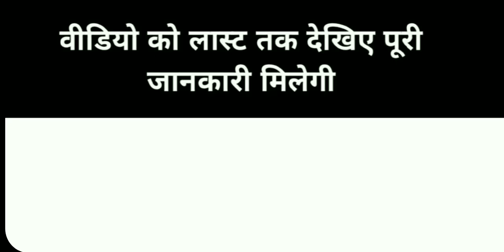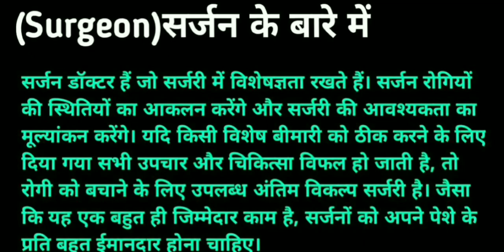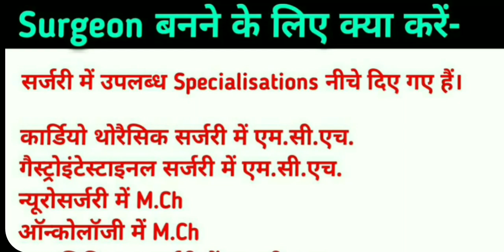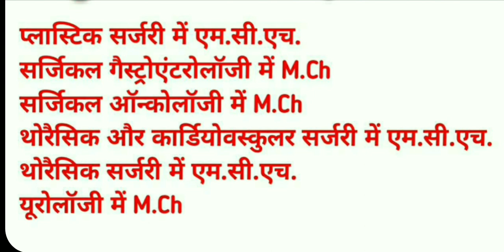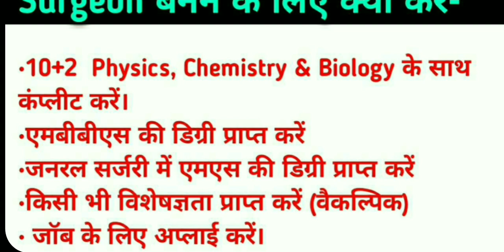Surgeon Kaise Bane | Surgeon Banne ke liye Kya Karna padta hai | Surgeon Doctor Kaise bane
Surgeon Kaise Bane | Surgeon Banne Ke Liye Kya Karna Padta Hai

Surgeon banne ke liye aapko ek long and dedicated path follow karna padta hai. Sabse pehle, aapko 12th class complete karni hoti hai science stream se, jisme Physics, Chemistry, aur Biology hona zaroori hai. Uske baad, aapko MBBS (Bachelor of Medicine, Bachelor of Surgery) karna padta hai, jo typically 5-6 saal ka course hota hai. MBBS complete karne ke baad, aapko specialization choose karni padti hai, jisme surgery ke field mein different branches hain jaise general surgery, orthopedic surgery, or neurosurgery.

Surgery ka doctor banne ke liye, aapko MS (Master of Surgery) karna hota hai jo 3 saal ka postgraduate course hai. Surgery ka field bahut challenging hota hai, isliye aapko apne skills ko barhane ke liye training aur experience zaroori hota hai. Hard work, patience aur practical experience se aap ek skilled surgeon ban sakte hain.

Helpful Links:
📘 Jeetna Hai Toh Jid Karo